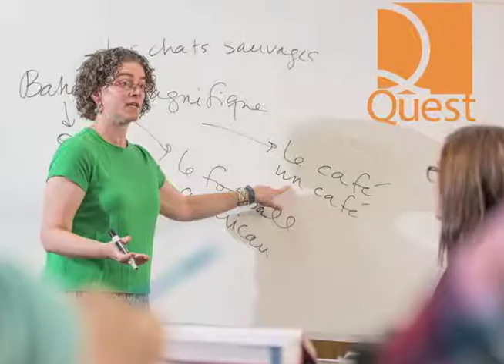Wildcat Welcome video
From 1858... to now. Baker University is the premier liberal arts university in the state of Kansas.